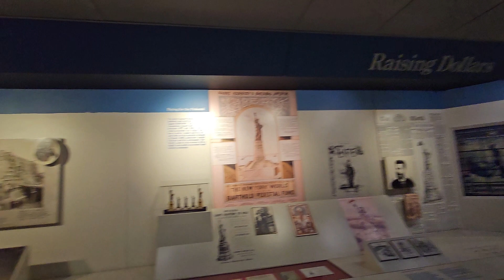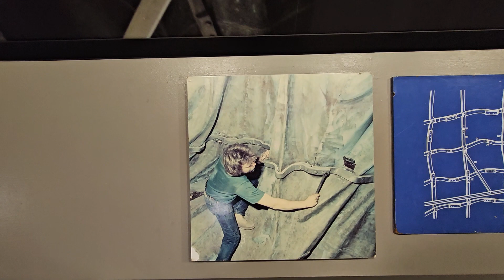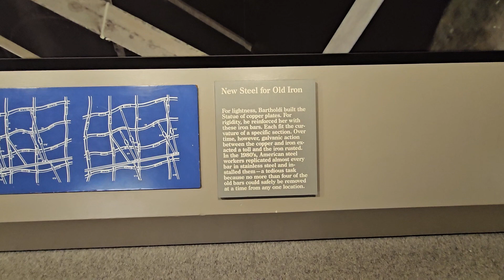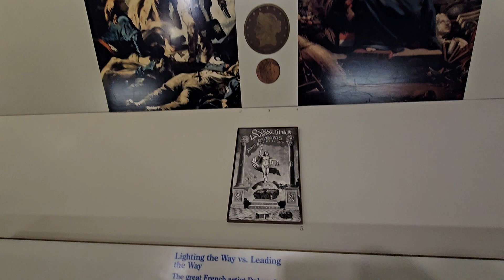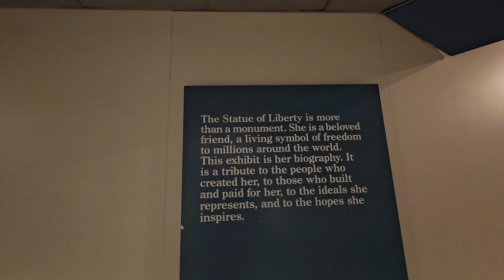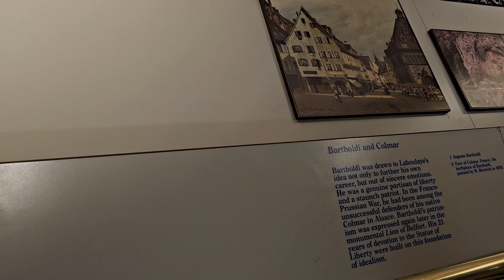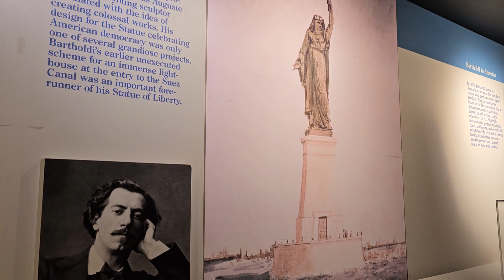Did you know what is inside the Statue of Liberty in NY?